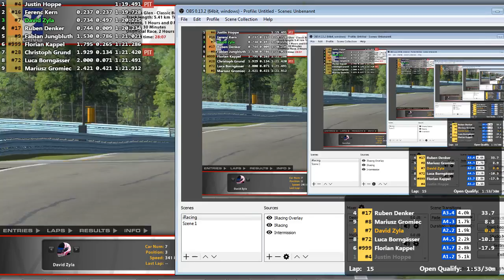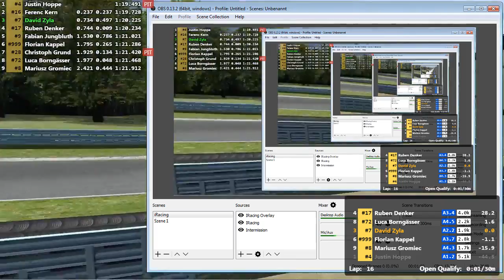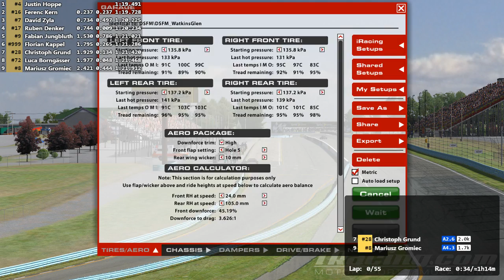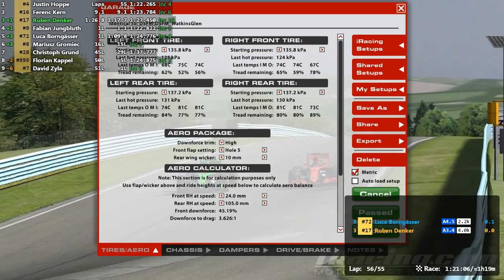DSFM @ Watkins Glen